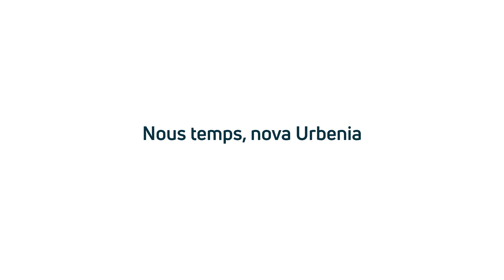Nuevos tiempos, nueva Urbenia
Este 2020 empezamos con muchas, muchas, ganas. Y no hay mejor muestra de ello que el reciente cambio de ubicación de nuestras oficinas centrales en Mataró y, ahora también, la renovación de toda nuestra imagen corporativa.